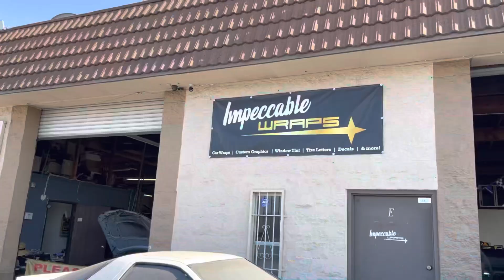Update 3.0 on Store 😔😔 (Not what I expected) ** abejita is almost ready 🥵 @Galvancillo **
IF YOU WOULD LIKE TO SEND ME A GIFT